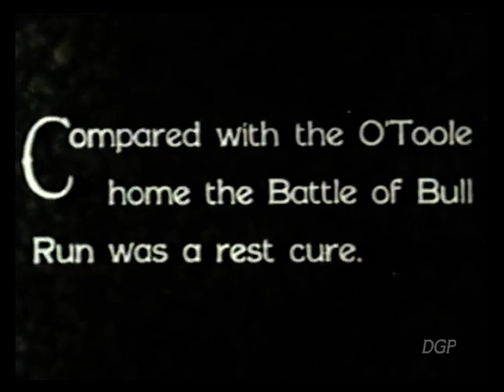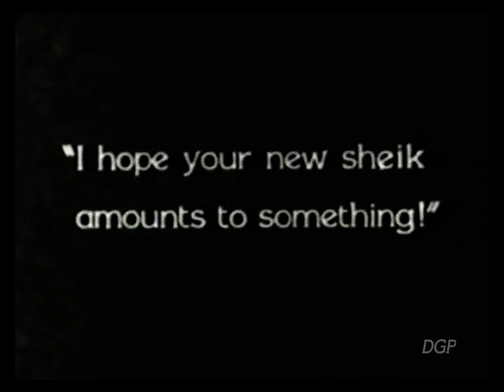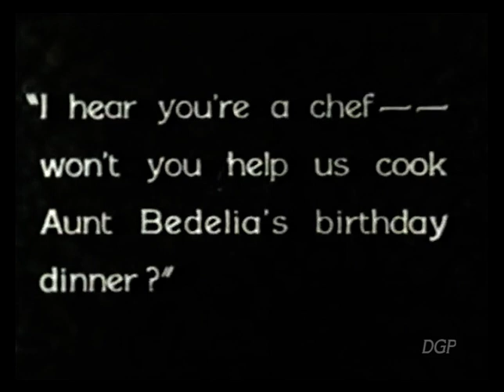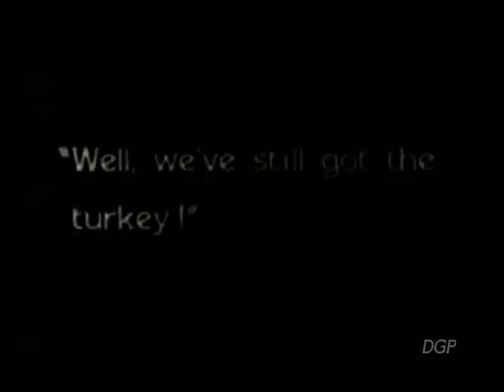TROUBLES GALORE (1928) - Monte Collins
So seeing how popular the Monte Collins seemed to be, here's another!
From the year before, and featuring the ever present Glen Cavender and the ever dependable Eva Thatcher, it's Troubles Galore!